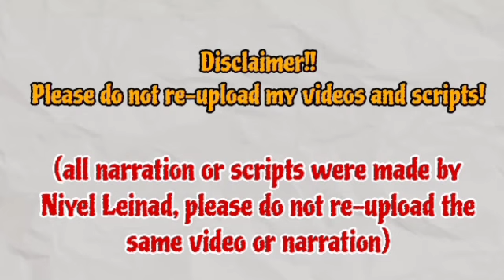Now Hyunsung is starting to smile happily every time he meets Nayoung .. | Su-Ji And U-ri 수지맞은 우리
Hello everyone, in this scene, Kimmari has just received information from Jintae's secretary that Jintae has been visiting the Courtyard house repeatedly. Each time Kimmari discovered Jintae's visits, she struggled to control her anger. However, this time, she recalled Nayoung's previous advice. Nayoung had suggested that Kimmari should not force herself to suppress all the thoughts and feelings within her but rather try to acknowledge each feeling to achieve a sense of relaxation. Nayoung's advice proved effective in calming Kimmari down, prompting her to request Nayoung's cell phone number from the Yoga Class administration and contact Nayoung. She invited Nayoung to dinner at her house, and Nayoung happily accepted the invitation, canceling her dinner plans with Hyunsung to join Kimmari instead. Nayoung intentionally advised Hyunsung to visit his parents' house to help him feel more at ease. This suggestion was made so that when Nayoung was at Kimmari's house that night, she could also meet Hyunsung, as Hyunsung's parents' house was actually Kimmari's house. Nayoung's plan unfolded smoothly; upon arriving at Kimmari's house, Hyunsung also arrived, and Nayoung pretended not to know that Hyunsung was Kimmari's son. She maintained an expression as if she was unaware of their relationship. Kimmari introduced Nayoung to Hyunsung as Lily and mentioned that Nayoung had assisted her twice, leading to the dinner invitation. Hyunsung appeared visibly pleased, informing Kimmari that Nayoung lived in the same apartment building as him and had been a great help. Thus far, Nayoung's plan unfolded as intended, making Hyunsung comfortable in her presence and earning admiration from Kimmari.